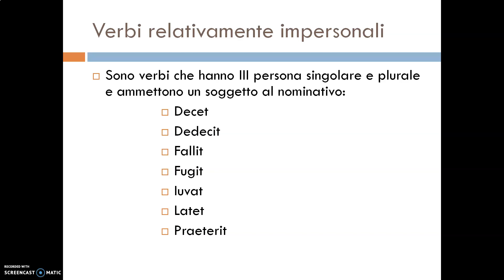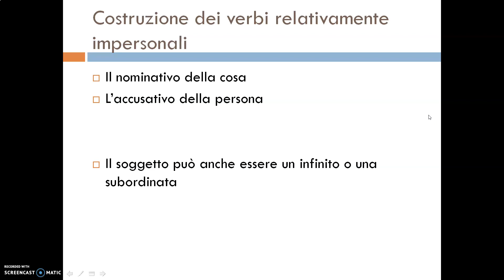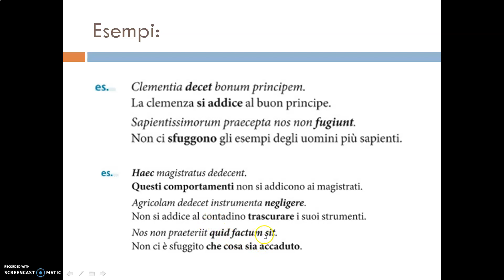Verbi relativamente impersonali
VERBI IMPERSONALI LATINO